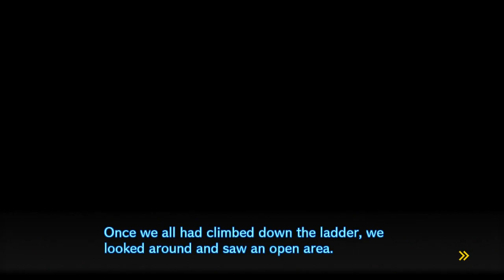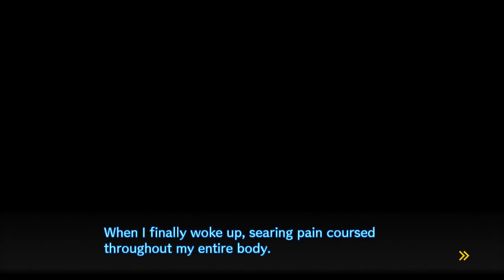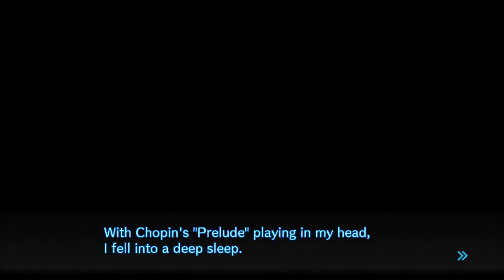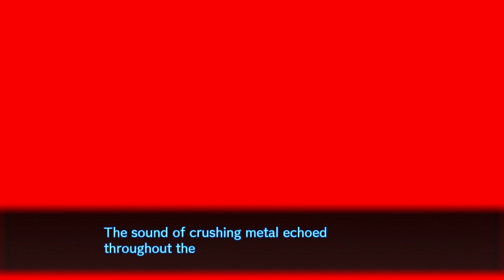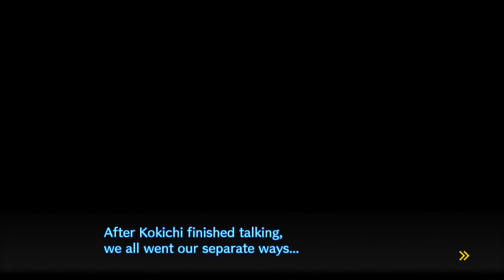Danganronpa V3: Killing Harmony ➤ 3 - Let's Play - DEADLY MORALE - Playthrough Gameplay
This time on my let's play/walkthrough/playthrough of Danganronpa V3 Killing Harmony: We go into Kat's house and fail to do anything important.

This is not a review copy.

Danganronpa V3: Killing Harmony is a visual novel adventure game developed by Spike Chunsoft for PlayStation 4, PlayStation Vita and Microsoft Windows. It is the third main title in the Danganronpa series and the first in the franchise to be developed for home consoles. The game was released in Japan in January 2017, and worldwide by NIS America in late 2017.] A Microsoft Windows version was also released at the same time.